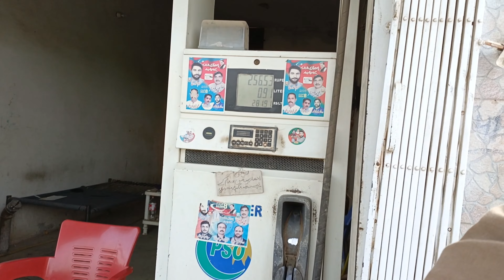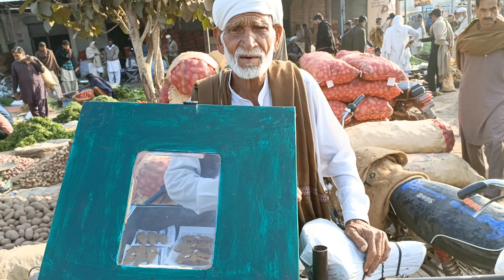Vegetables and fruits in Ramad